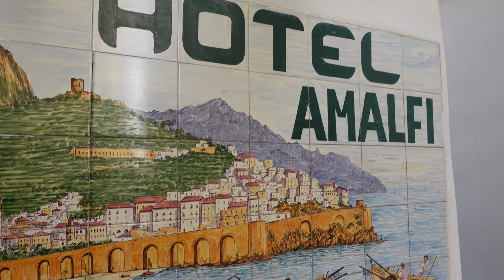The Amalfi Coast, Italy VLOG | Awesome Things to Do on The Amalfi Coast!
The Amalfi Coast, Italy VLOG | Awesome Things to Do on The Amalfi Coast! | My Journey to the Fountain of Youth

This video shows you our experience and awesome things to do on the AmalfiCoast! We visited the cities of Amalfi & Positano! in Italy! It was absolutely amazing!

Timestamps for The Amalfi Coast, Italy VLOG

0:01 Leaving Capri
0:16 Mount Vesuvius
0:26 Driving through Positano, Amalfi Coast, Italy
1:41 Arriving at the city of Amalfi, Italy
2:01 At the Hotel Amalfi, where we are staying for the next few days
2:22 On the streets of Amalfi
2:48 Robyn trying on custom sandals in Amalfi
2:57  At the Amalfi beach
3:05 La Fontana De Cape E Ciucci (an 18th century fountain)
3:18 Taking a boat ride to Spiaggia Duoglio (Duo) beach in Amalfi
3:38 At Spiaggia Duoglio (Duo) beach in Amalfi
4:31 A healthy vegan lunch at Spiaggia Duoglio (Duo) beach in Amalfi
4:42 On the boat back to Amalfi
4:50 Dinner time in Amalfi
5:29 The Amalfi Cathedral
5:37 Amalfi at night
5:42 Taking a ferry ride to Positano, Amalfi Coast, Italy
6:22 Arriving at Positano
6:38 Landed on Positano
6:51 At the beach in Positano
7:18 Exploring the town of Positano
8:17 Enjoying some lemon spritzers in Positano
8:36 Back on the boat to Amalfi
8:41 Water polo on kayaks?
8:49 Amalfi vs. Positano
9:31 Talking to some nice young ladies staying in Amalfi
10:08 Purchasing fruit in Amalfi
10:34 The Hotel Amalfi gave us a complimentary bottle of Prosecco!
11:42 Leaving Amalfi
12:54 Drone footage of the Amalfi Coast

Where have you been on or planning to go?  Please share in the comments below!

Also, if you have any requests for future videos, please let me know & I'll do my best to create them!

(if this link does not work, please look me up in facebook as "Chris Gault"
Leave me a message I’ll set up a free consultation!  If you rather, you can fill out this form and I'll get back to you ASAP!

Here are some great products I use & recommend:

DJI Mavic 3 Fly More Combo - Camera Drone with 4/3 CMOS Hasselblad Camera, 5.1K Video, Omnidirectional Obstacle Sensing, 46-Min Flight, Advanced Auto Return, Max 15km Video Transmission

ProStretch Addaday Marble Roller Hand-Held Massage Tool with Magnetic Spheres for Rapid Relief and Recovery

Fidus Large Half Gallon/64OZ Motivational Water Bottle with Paracord Handle & Removable Straw - BPA Free Leakproof Water Jug with Time Marker to Ensure You Drink Enough Water Daily